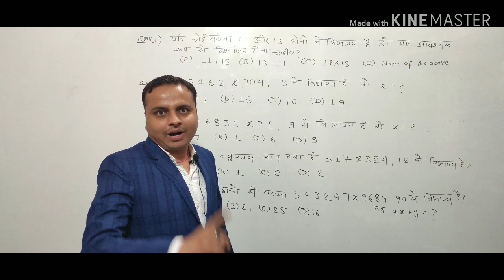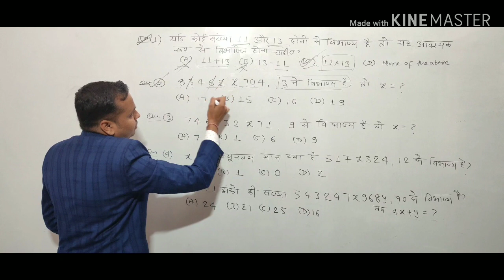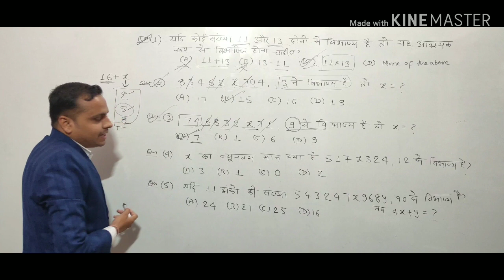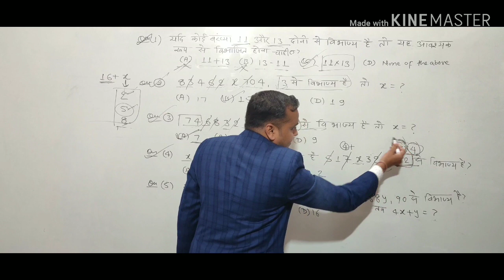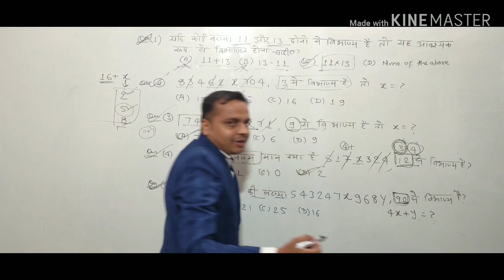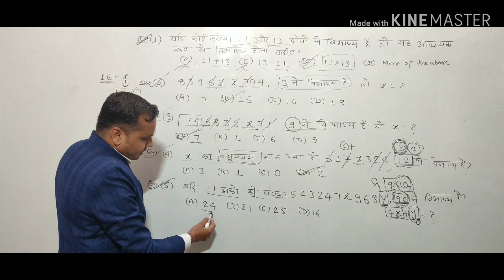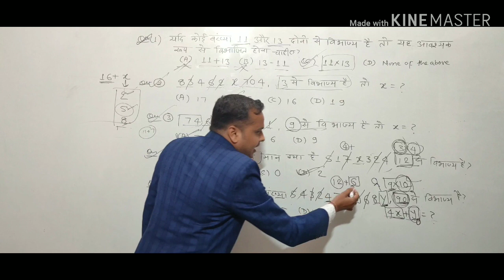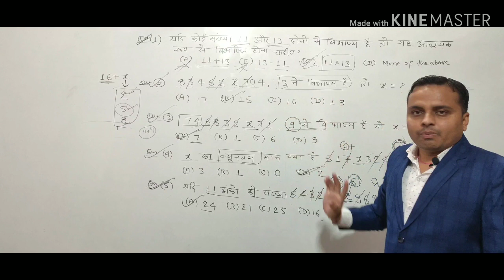NUMBER SYSTEM PART-5(DIVISIBILITY RULE विभाज्यता का नियम) प्राथमिक शिक्षक भर्ती परीक्षा 2020